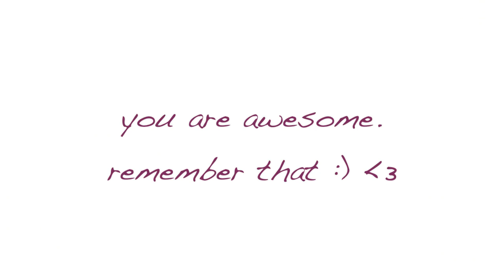BODY IMAGE, PERSPECTIVE, BEAUTY, HAPPINESS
BODY IMAGE, LIFE PERSPECTIVE, INNER BEAUTY,  FINDING HAPPINESS :)

Hey guys :) So, no singing today. I've wanted to make a video like this for quite some time and I figured there was no better time than the present! I hope none of you take offense to anything I say, I'm simply addressing things that keep coming up, and expressing my thoughts and opinions on these matters. I hope it can help some of you out even just a little bit.

xoxo
Laura